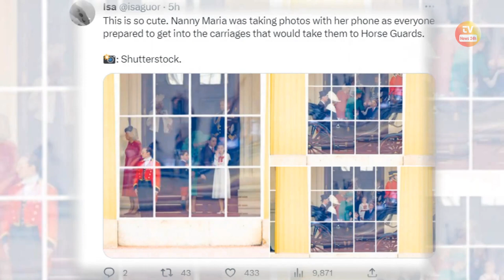Nanny Maria Captures Precious Moments Of George Charlotte Louis As Prepare To Board The Carriages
Nanny Maria Captures Precious Moments Of George Charlotte Louis As Prepare To Board The Carriages @InsideRoyalLife

Check out this not-to-be-missed video: William And Charlotte Melt The Heart With Sweet Moments On The Balcony At Trooping The Colour